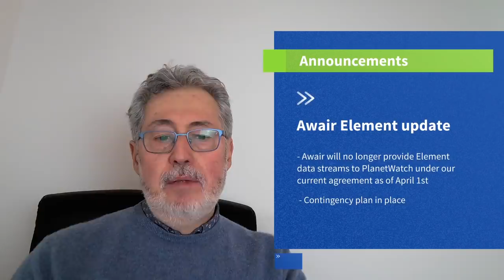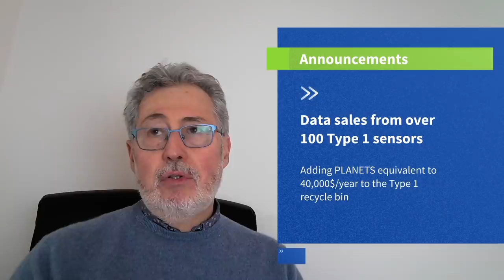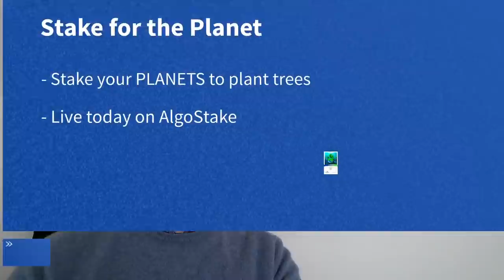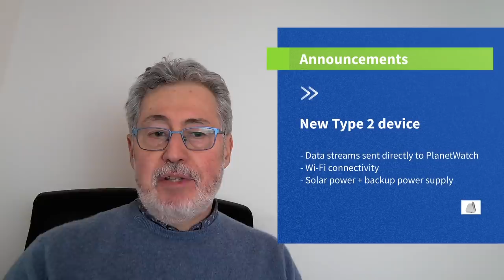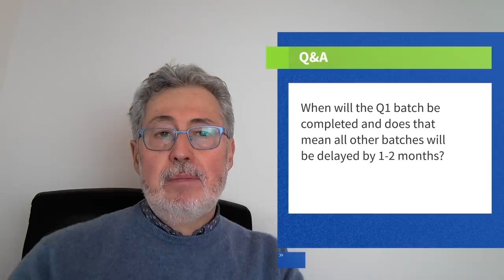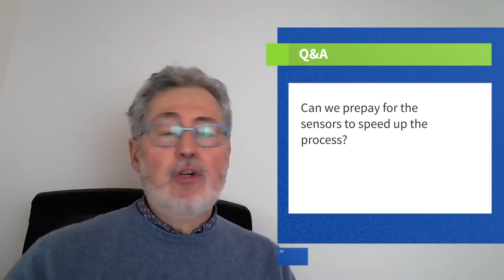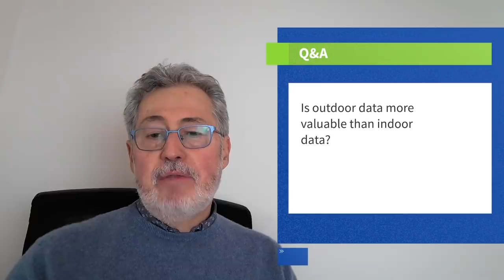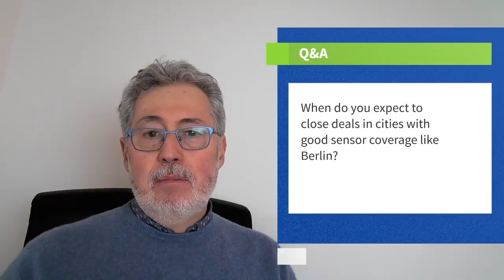PlanetWatch - AMA on March 30 2022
Hey

Here are the main highlights from this week’s AMA:
✅  Awair Element update
✅  Type 1 data sales
✅  Stake for the Planet
✅  Type 4 licenses
✅  New Type 2 device

Announcements
00:00 Intro
00:21 Awair Element update
02:47 Type 1 data sales
04:04 Stake for the Planet
05:53 Type 4 licenses
07:23 New Type 2 device
Q&A
08:55 "When will the Q1 batch be completed and does that mean all other batches will be delayed by 1-2 months?"
10:06 "Can we prepay for the sensors to speed up the process?"
11:11 "Is outdoor data more valuable than indoor data?"
12:38 "When do you expect to close deals in cities with good sensor coverage like Berlin?"
13:34 Final remarks